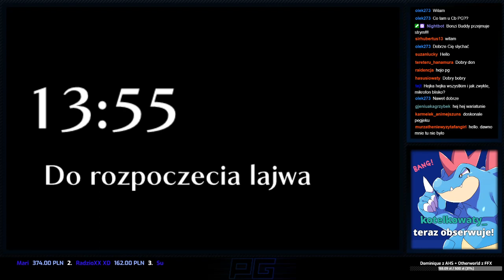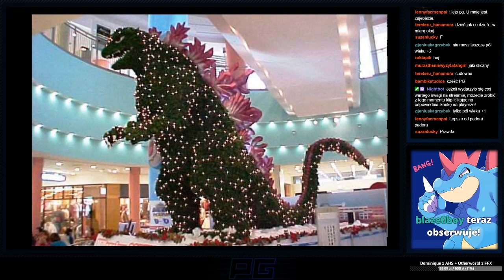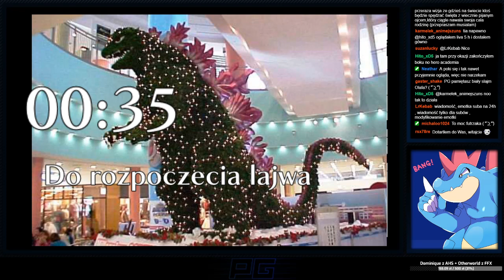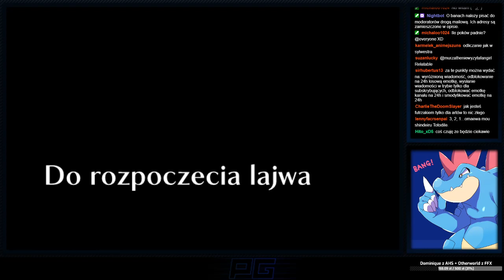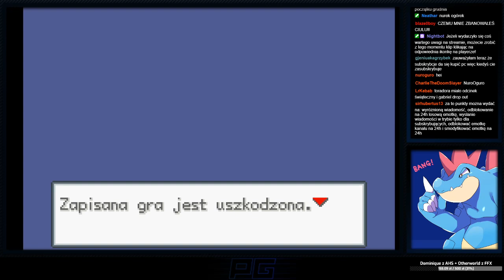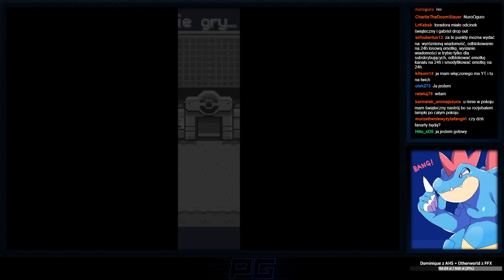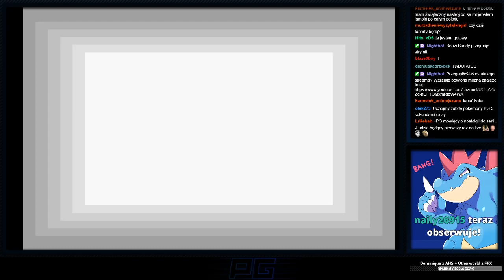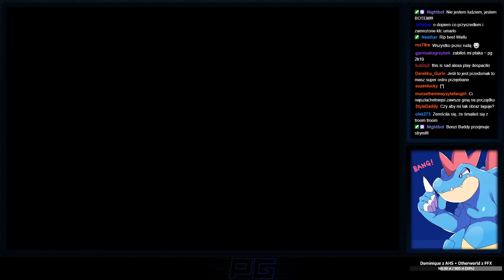[PG] Pokemon Fire Red Randomizer Nuzlocke #9-1 FINAŁ